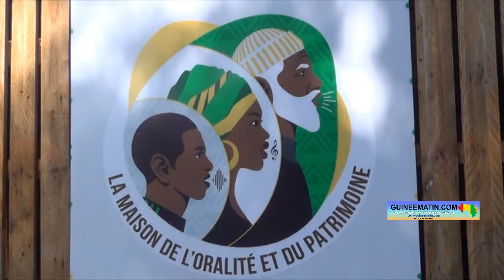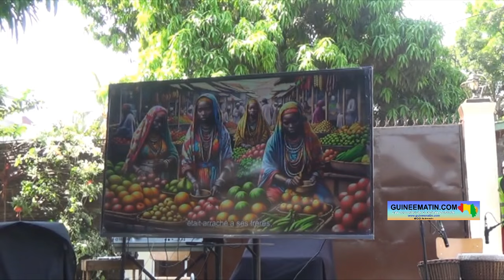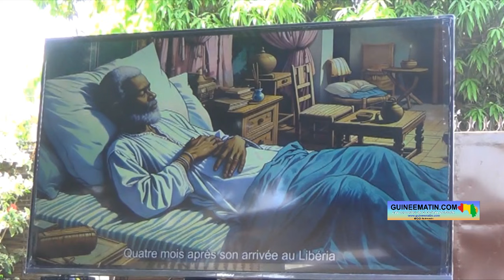🔴 Guinée : vers la vulgarisation de l’histoire du prince du Fouta théocratique, Abdourahmane Barry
Guinée : l’ambassade des États-Unis organise une tournée de vulgarisation de l’histoire du prince du Fouta théocratique, Abdourahmane Barry